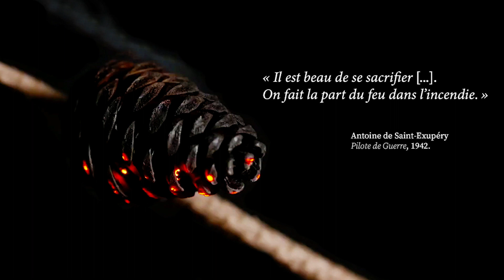MT180 2021 - Bastien ROMERO, 2ème prix du jury de la finale régionale 2021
MT180 ⏱️ | La finale régionale de Ma Thèse en 180 secondes a eu lieu le 18 mars 2021.
Bastien ROMERO, doctorant au sein de l’UMR RECOVER (Aix-Marseille Université/INRAE) a obtenu le 2ème prix du jury pour son sujet de thèse : Variation des traits liés au feu et de l’inflammabilité chez deux espèces de pin à germination obligatoire en fonction de différentes fréquences de feu en région méditerranéenne française.